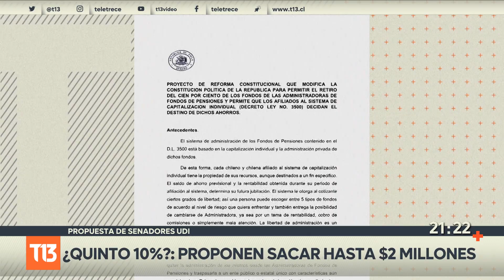¿Quinto 10%? Proponen nuevo retiro de hasta $2 millones de las AFP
Cuando en el Senado gana fuerza el proyecto de cuarto 10%, senadores UDI presentaron un proyecto que podría terminar siendo un quinto retiro. Iván Moreira y José Durana proponen sacar hasta 2 millones de pesos para libre disposición, y además mover el 100% de los ahorros previsionales para evitar, dicen los parlamentarios, una eventual expropiación de los fondos.